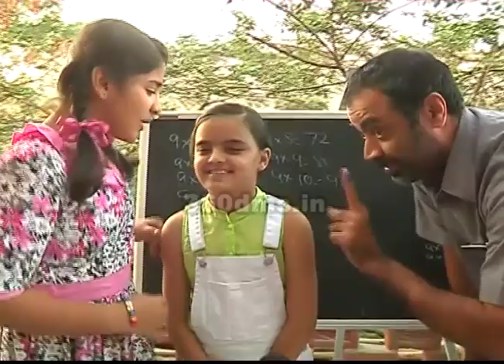MERI DURGA | MEDIA INTERACTION OF STAR PLUS NEW SHOW MERI DURGA With Ruhi And Durga | On Location